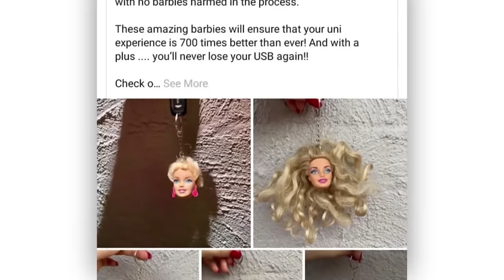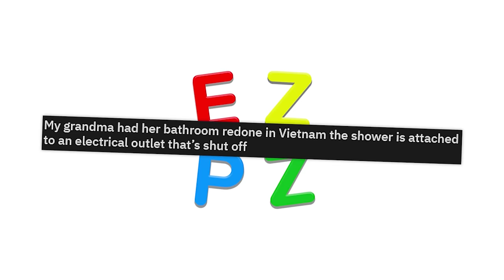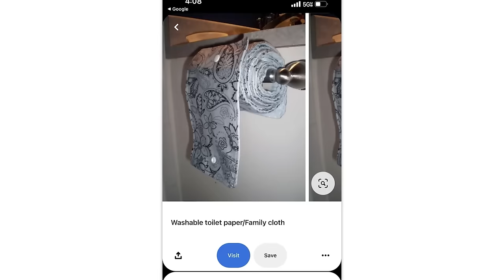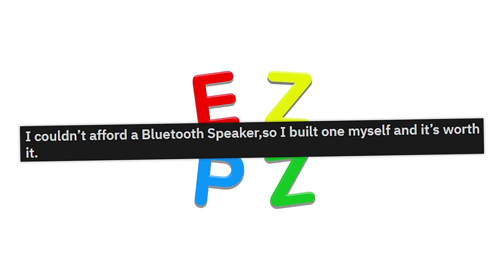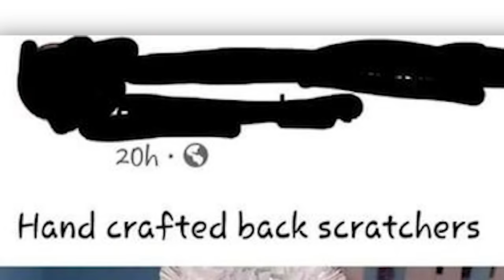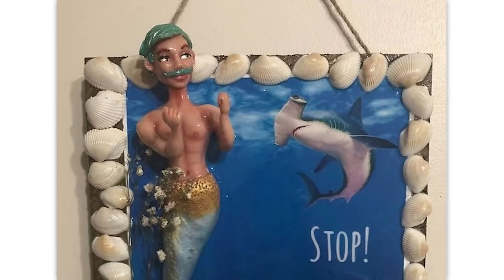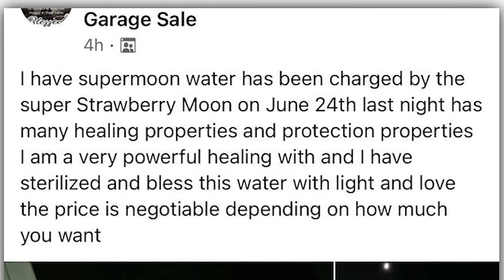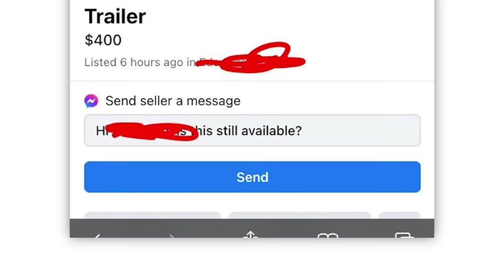THE MOST 🤔🤔🤔 OF r/DIWHY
Over TWO hours of the top posts from r/DiWHY on Reddit. Don't forget to check out the community subreddit

Zach | blessed bidet: 00:00:00
Mason | why would they make these!!: 00:10:01
David | all fixed now: 00:21:13
Mason | top 10 traffic hacks: 00:32:03
Cougar | improvise. adapt. overcome.: 00:42:31
Mason | bruh, not necessary.: 00:51:09
Zach | hairy stairs: 01:04:34
Cougar | something is not right about this: 01:15:33
David | wet egg: 01:30:16
Cougar | why does this exist: 01:42:18
Zach | melon boat: 01:54:56
Cougar | please don't try this: 02:03:51